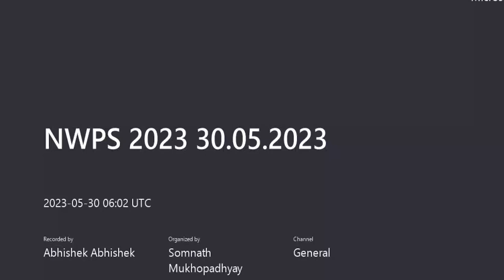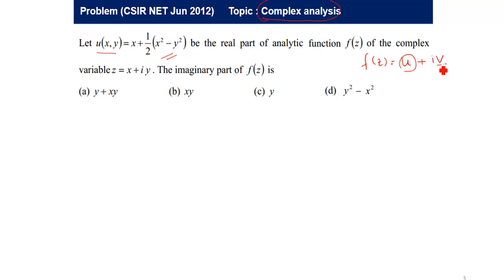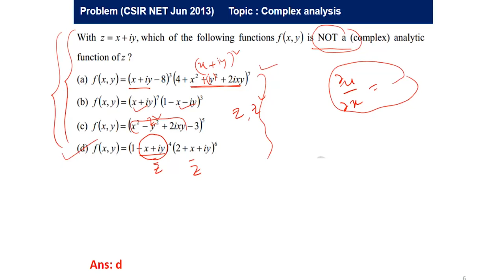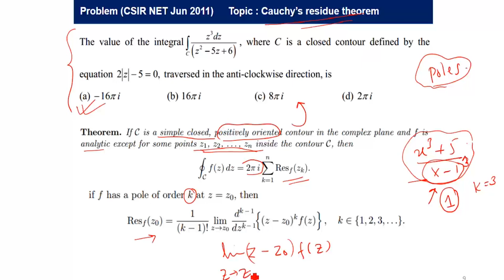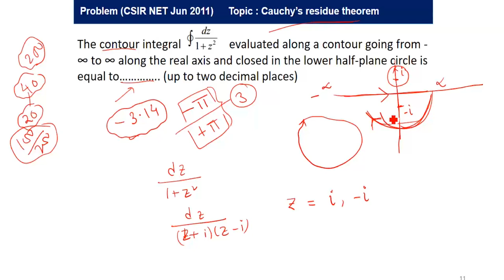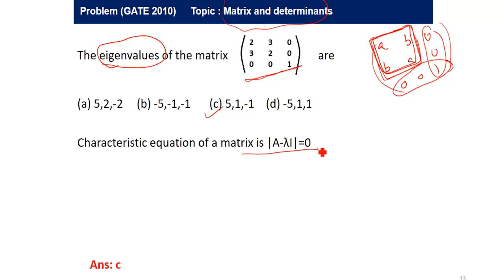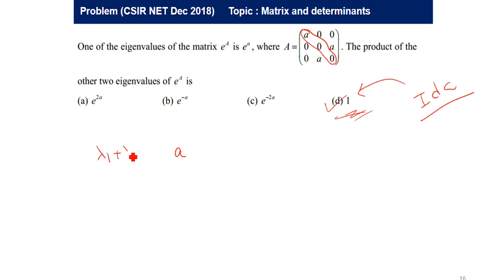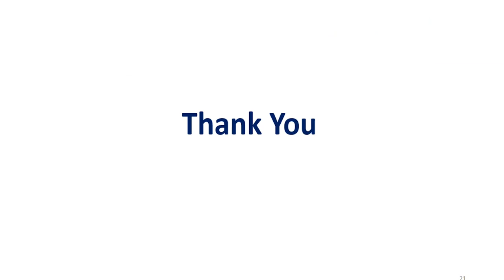CSIR NETPHYSICAL SCIENCE MATHEMATICAL PHYSICS LECTURE WITH SOLVED PROBLEMS-2023